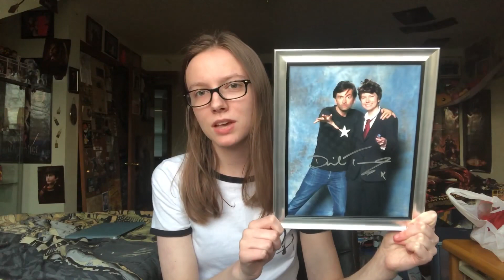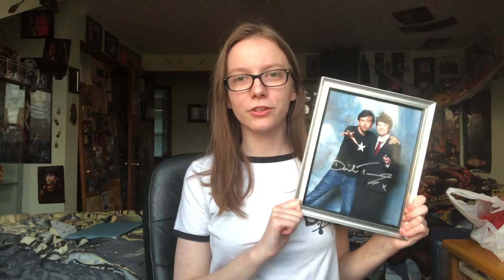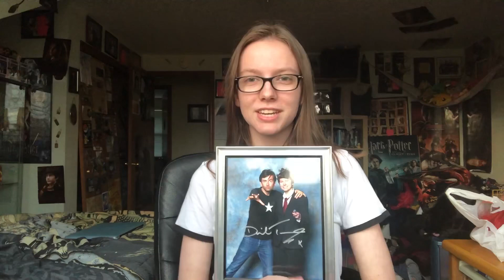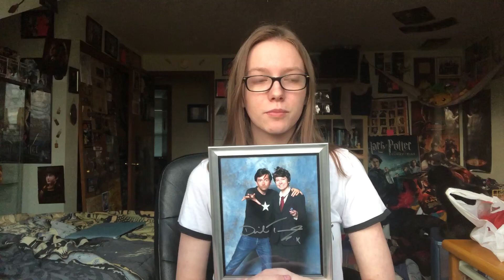That Time I Met David Tennant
Learn more about Rose City Comic Con: rosecitycomiccon.com